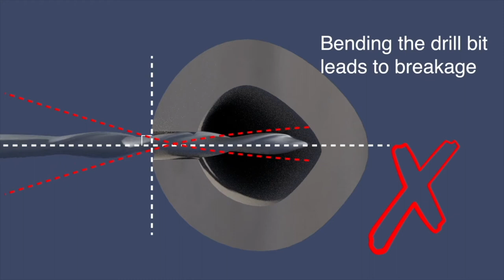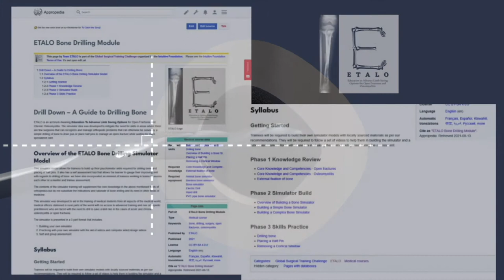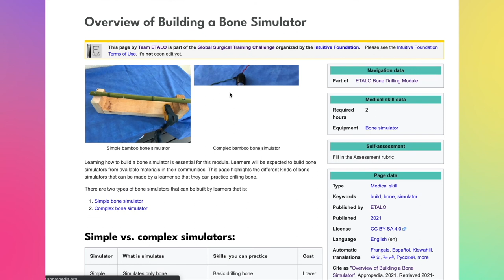ETALO 2 5 MINUTE NO SOUND